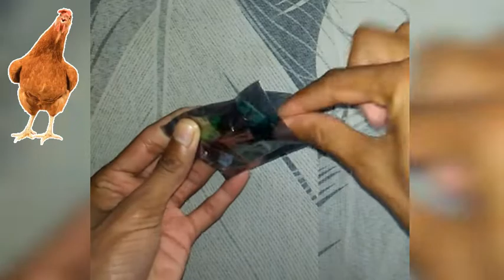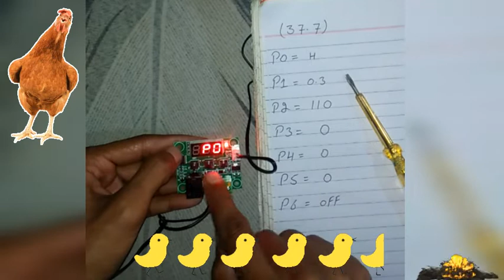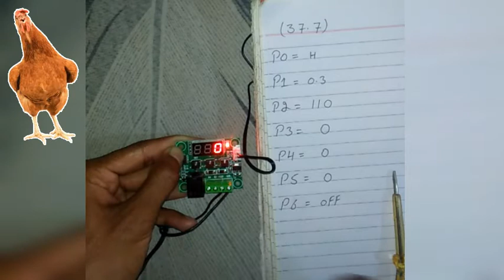Thermostat best setting //how to set w1209 thermostat programming